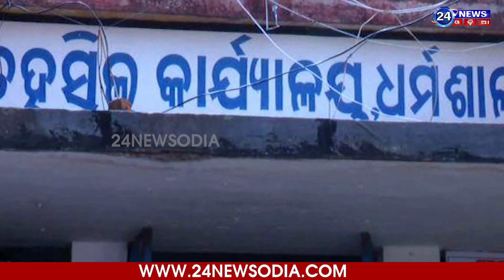ହିମାଂଶୁଙ୍କ ମାଷ୍ଟର ଷ୍ଟ୍ରୋକ୍‌ରେ ମାଫିଆ ଛାନିଆ||Himanshu Sekhar Sahoo@24newsodia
24newsodia.com is a 24X7 news service platform. We are focusing to cover all the news which are very essential to reform our society and to create awareness among people to eradicate all low fools of systems. Please give a Thumb to Us.
24NewsOdia Web Channel | 24NewsOdia | Odia News

24NewsOdia Web Channel:
24newsodia.com ହେଉଛି ଏକ 24X7 ସମ୍ବାଦ ସେବା ପ୍ଲାଟଫର୍ମ | ଆମେ ସମସ୍ତ ସମ୍ବାଦକୁ ଆଚ୍ଛାଦନ କରିବାକୁ ଧ୍ୟାନ ଦେଉଛୁ ଯାହା ଆମ ସମାଜର ସଂସ୍କାର ଆଣିବା ଏବଂ ସମସ୍ତ ନିମ୍ନ ମୂର୍ଖତାକୁ ଦୂର କରିବା ପାଇଁ ଲୋକଙ୍କ ମଧ୍ୟରେ ସଚେତନତା ସୃଷ୍ଟି କରିବା ଅତ୍ୟନ୍ତ ଜରୁରୀ | ଦୟାକରି ଆମକୁ ଏକ ଥମ୍ ଦିଅ |